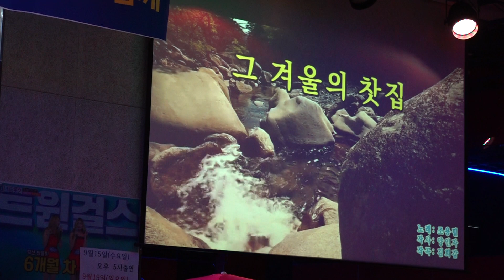가수 장병철 그겨울의찻집 트롯광장 2021년 9월28일 k-pop